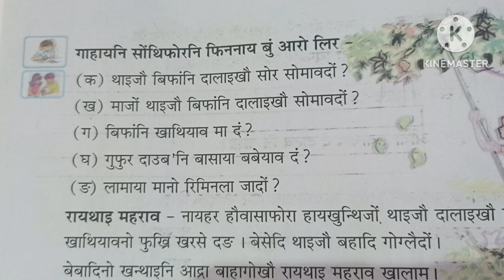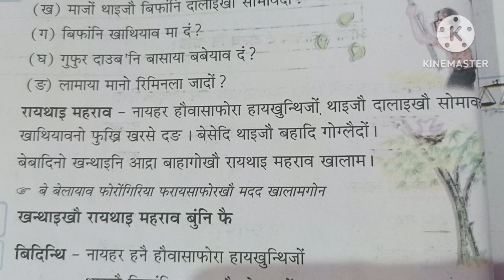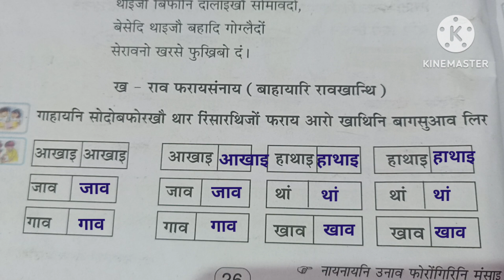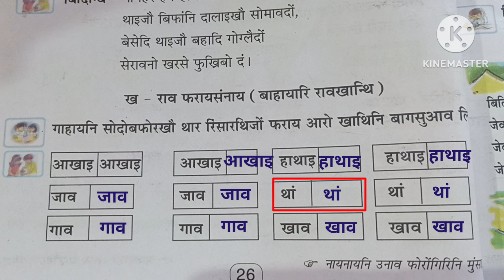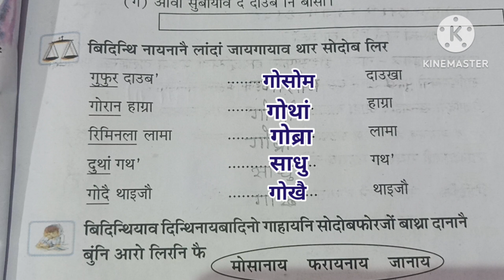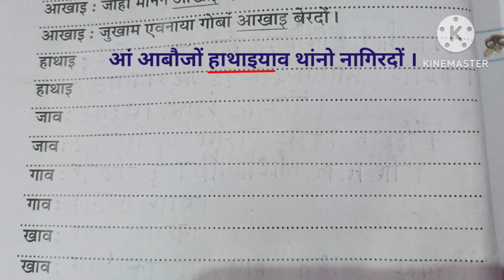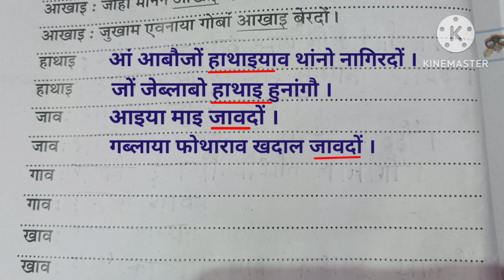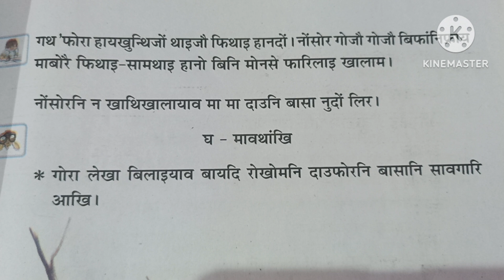Class - 3 Bithorai Bodo (MIL) Lesson - 4 बिबौ आरो फिसौ Questions Answers /Activities